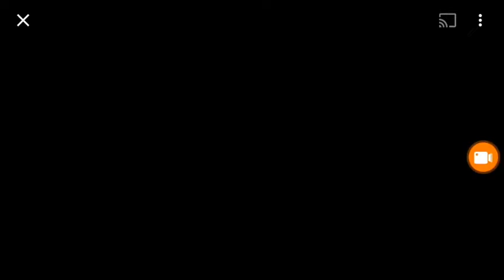Paramount Pictures (1997)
Movie "The Saint"